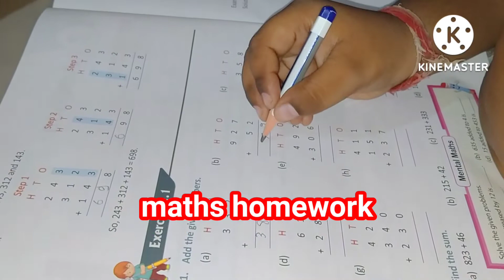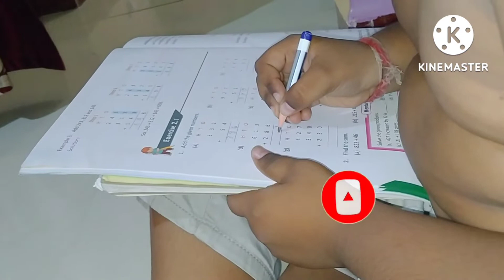my vlogs/आजचा दिवस/चहा आणि पाऊस आणि संध्याकाळ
🙏 नमस्कार सर्वांना माझे नाव विद्या मी एक हाऊस वाइफ आहे मुल लहान असताना बाहेर पडता येत नाही म्हणून मी पहिल्यांदा नवीन काही तरी वेगळे करण्याचा प्रयत्न केला आहे. नवीन रेसिपी आणि बरच काही दाखवायचा प्रयत्न करत आहे म्हणून माझी सर्वांना विनंती आहे मला सपोर्ट करत राहा आणि मला माहित आहे की माझे असे नवनवीन व्हिडियो बघायला तुम्हाला नक्की आवडतील.
आशा करते की तुम्ही मला सपोर्ट करणार आणि माझ्या चॅनल सबस्क्राईब करा.